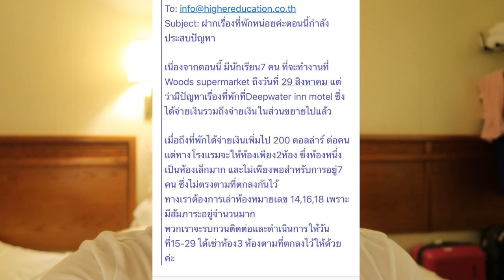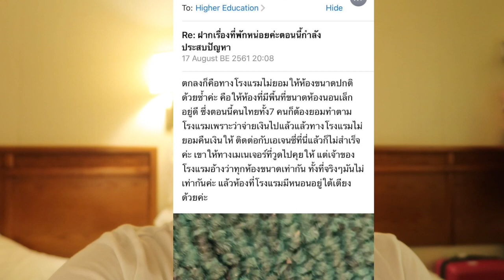จะไป Work and Travel ต้องระวังโดนโกง ขอให้เรื่องนี้เป็นอุทาหรณ์| Lily nawiya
คลิปนี้มาพูดถึงประสบการณ์ที่ลิลลี่โดนเอาเปรียบเรื่องที่พัก
ตอนนี้ทุกอย่างก็ผ่านมาได้ด้วยดีแล้ว แต่อยากจะให้คลิปนี้เป็นอุทาหรณ์ของเด็กเวิร์คทุกคน
ว่าทำอะไรจะต้องมีหลักฐานและถามรายละเอียดให้ดีก่อน เราจะได้ไม่ต้องเสียเงินเกินความจำเป็นและโดนเอาเปรียบ เพราะถึงเวลา เอเจนซี่ที่ไทย Us spomsor หรือManager ที่ทำงานก็ช่วยเหลือเราไม่ได้ หรือในบางกรณีอาจจะได้ แต่ปัญหาเหล่านี้ก็ต้องทำให้เราเสียเวลา เสียความรู้สึกและต้องรบกวนคนอื่น
คลิปนี้ไม่ได้มีจุดประสงค์ร้ายอะไร เพียงแต่อยากให้ทุกคนได้รู้ถึงประสบการณ์ของลิลลี่ และการรักษาสิทธิ์ของตัวเอง รวมถึงอย่าตกลงอะไรกับใครโดยไม่มีลายลักษณ์อักษรค่ะ
อย่างไรก็ตามประสบการณ์ดีๆของการไป Work and travel ของลิลลี่มีมากกว่าเยอะค่ะ ยังขอยืนยันว่าถ้ามีโอกาสอยากให้ทุกคนได้ไปกันสักครั้งค่ะ